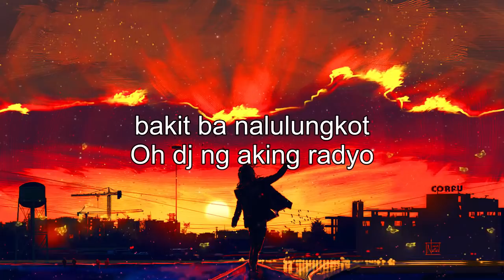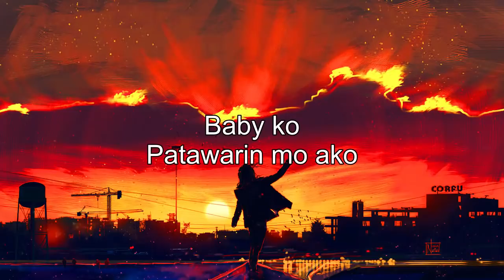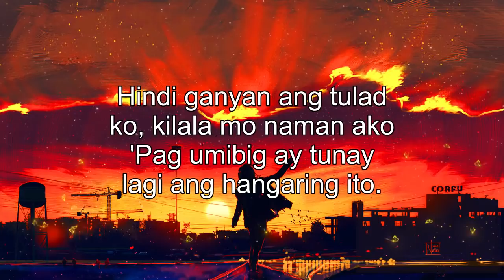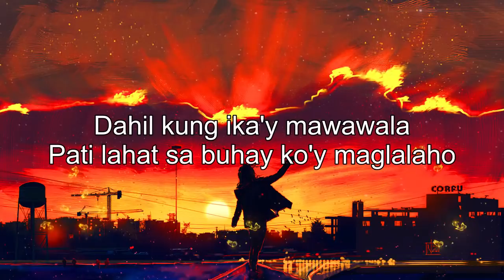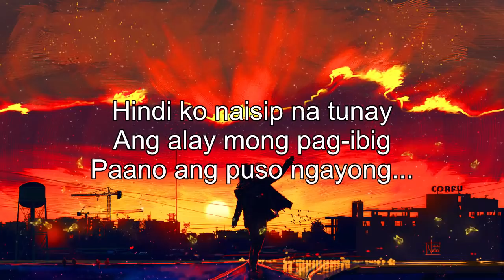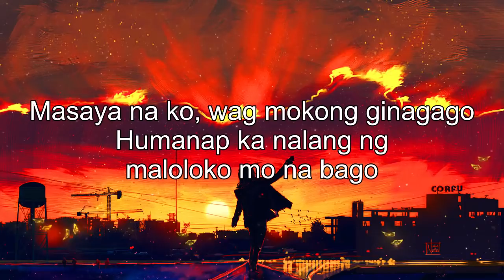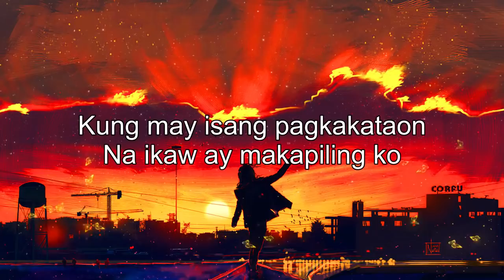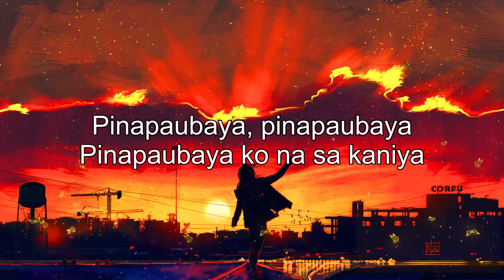Nonstop Tagalog Love Songs 80s 90s Lyrics Medley Maganda OPM Tagalog Love Songs Lyrics Playlist 10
[00:00:00] - Dj Ng Aking Radyo
[00:04:15] - Baby Ko
[00:09:15] - Lobat Na Ba
[00:12:23] - Heto Ako
[00:16:21] - Sabihin Mong Lagi
[00:20:06] - Sabi Mo Ako Lamang
[00:23:50] - Bastat Kasama Kita
[00:28:17] - How Do I Live
[00:31:54] - Hindi Ko Naisip
[00:35:34] - Someone's Always Saying Goodbye
[00:39:38] - Goldig$
[00:43:23] - Sawa Na
[00:46:25] - Ingatan mo
[00:50:37] - Kung Malaya Lang Ako
[00:54:24] - Magandang Dilag
[00:56:58] - Paubaya